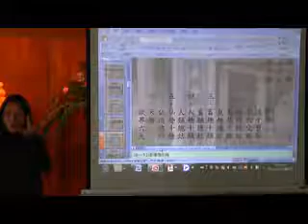澄清寺44-5/5國際深心靈教育研究機構 澄清寺 44之5 五十陰魔與金剛經 共5篇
國際深心靈教育研究機構 澄清寺 44之5 五十陰魔與金剛經 共5篇